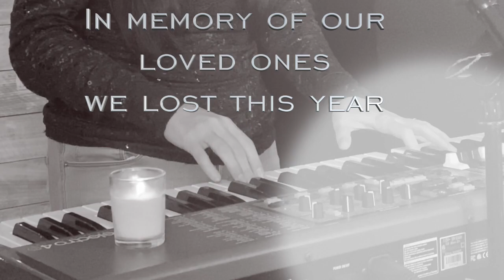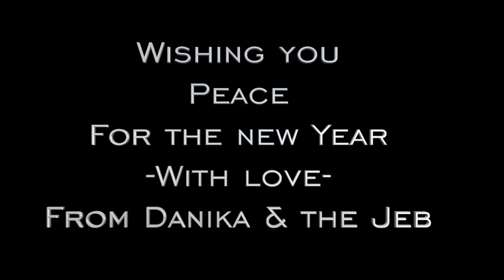Auld Lang Syne - Danika & the Jeb (Happy New Year!)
Happy holidays and may you have a fantastic New Year!!

Welcome to Danika & the Jeb!

We are so glad you're taking a few minutes to listen to our music. We call our music Acoustic Pop Soul... a blend of modern pop, mixed with soul, blues, country, and folk music.

Often times, people say we sound like if Norah Jones and Eric Clapton got together and performed acoustic music! We just try and make the best music we can.

We would love to come perform in your city!

Watch live streaming shows every Tuesday and Saturday
at 1pm/7pm CDT (6pm/12am GMT). Stop by and watch!

We release early access videos, music, and behind-the-scenes content on the 1st and 15th of every month. Check it out here!!

We have cd's, t-shirts, jewelry, and more at our shop.

Thanks again,
Danika & the Jeb